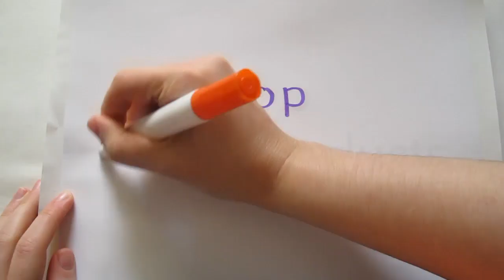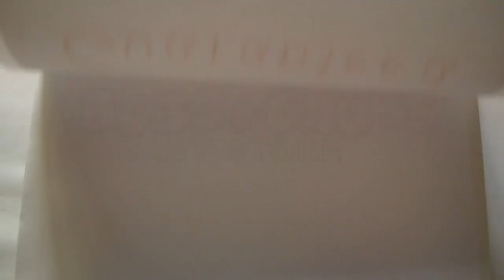SnuzPod4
The Snuzpod4 will help you Sleep well, feed easily and be closer to your baby. The SnuzPod? is the UK's Best-selling Bedside Crib!

Now even more breathable due to its innovative NEW ComfortAir system. As a result, the unique air-flow vents, machine washable mesh liner, and improved base ventilation, helping to regulate your baby's temperature for a good night’s sleep.

SnuzPod4 also boasts a lightweight removable bassinet and new breathable mattress with a 3D mesh cover for all-round better support.

Keeping baby nearby, for a safe bonding experience is now available to you. With dualview mesh windows and a half-height zip-down wall for easy access, be by their side through every yawn, wiggle, gurgle and nap.